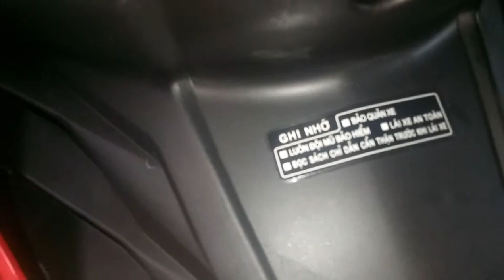xe winner 2018 có gì khác 2017